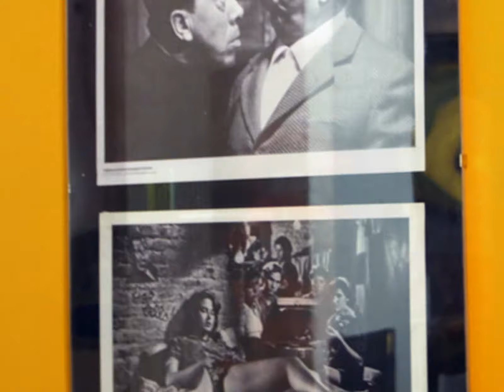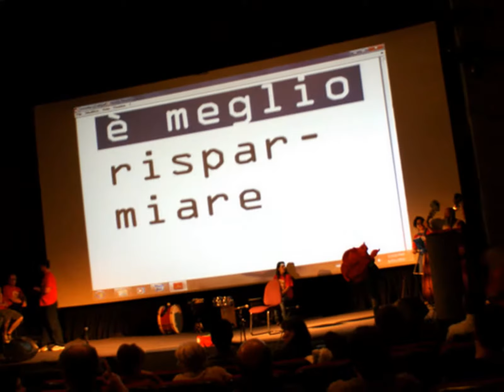30 ore per il Gloria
Aperitivo musicale con Filippo Andreani e di seguito, dal vivo, un'alternanza di artisti a supporto del circolo Arci "Xanadu".
Ha condotto la serata, un non-stop di musica e spettacolo, Alessio Brunialti.

SPAZIO GLORIA
via Varesina, 72 - Como